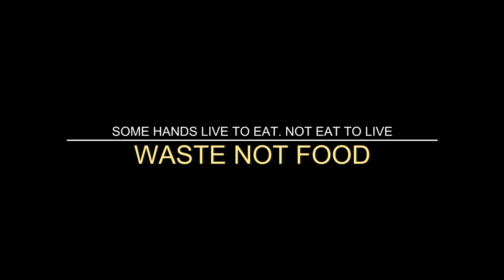Waste Not Food